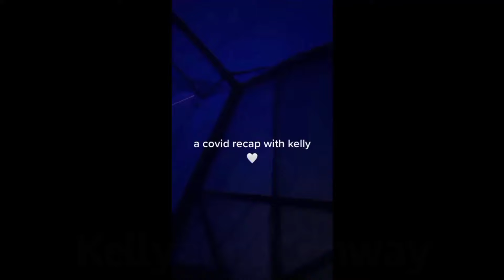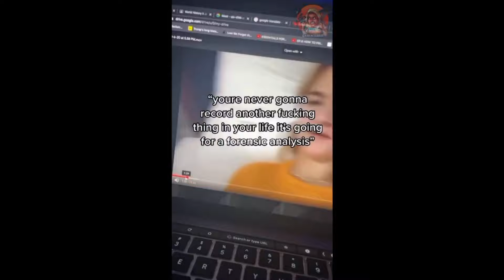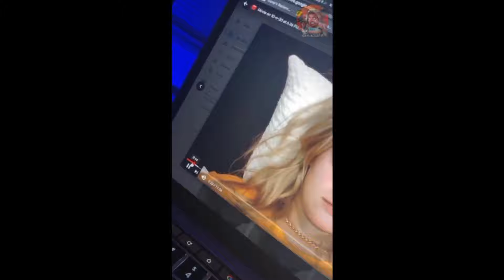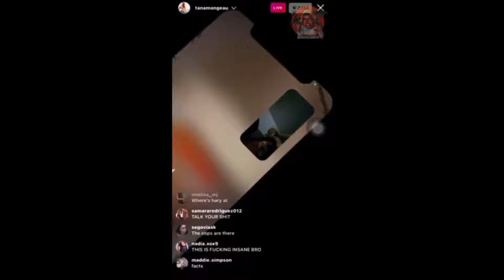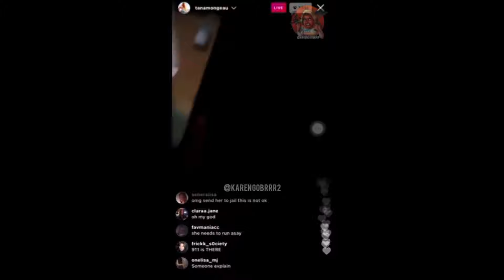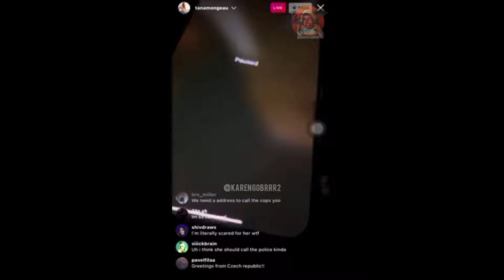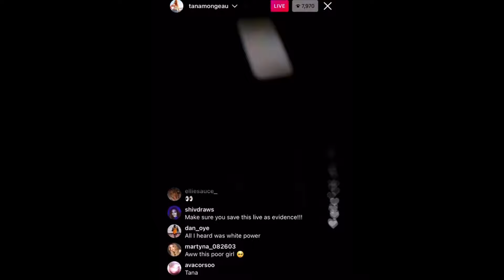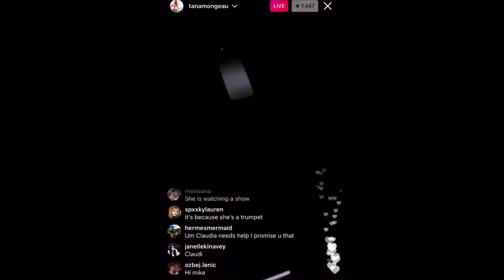Celebs Getting Canceled Part 3 (Amber Heard, Lil Huddy, Kanye West, Kellyanne Conway, & Olivia Jade)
3rd part of Celebs getting Cancelled